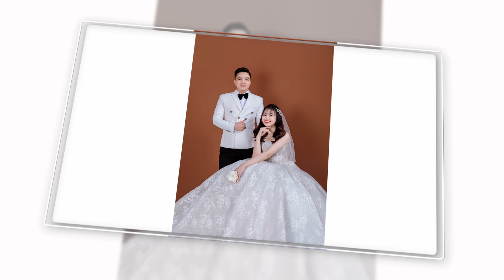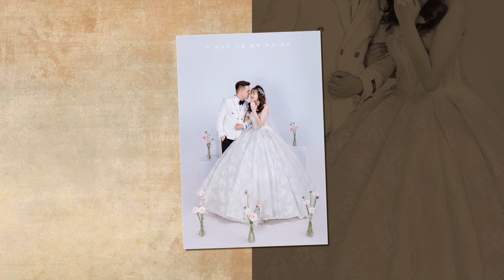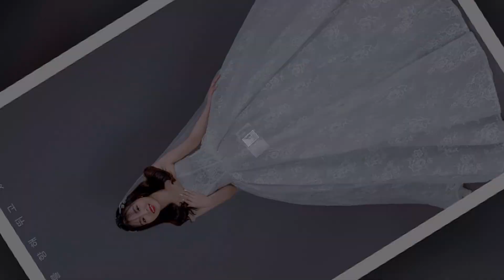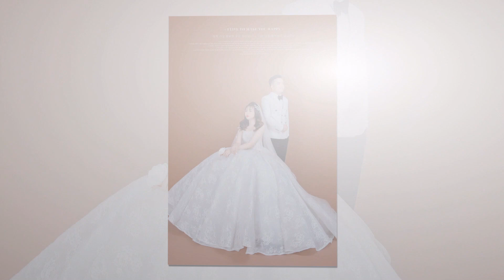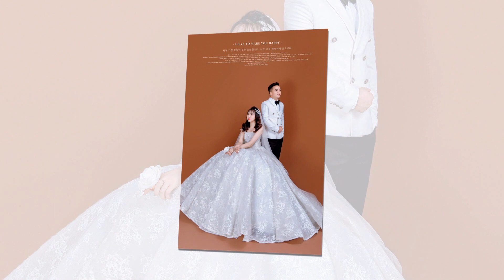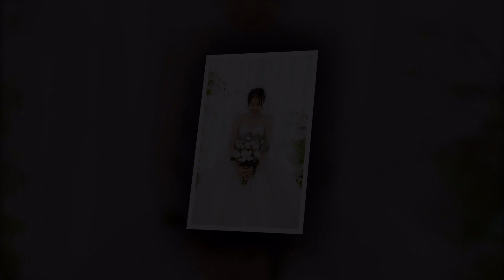Lương Thức Ngọc Anh